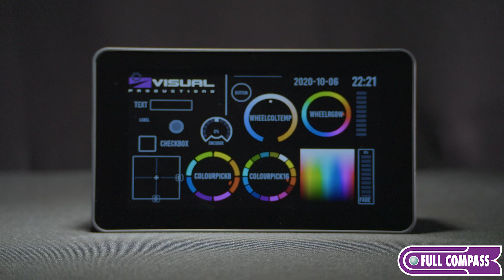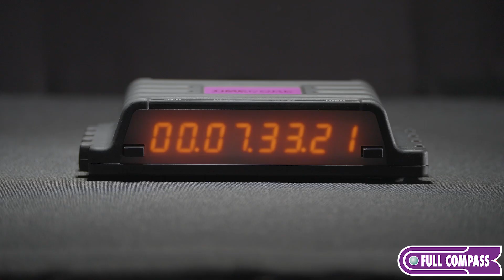Exploring Visual Productions' Lighting Controllers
Explore Visual Productions' cutting-edge lighting controllers and devices in this video! We highlight the Core Range series, ideal for restaurants, corporate settings, retail centers, and more. Discover why their practical, easy-to-install products are perfect for effective and entertaining lighting. Find out why the Visual Productions ecosystem is the right solution for your lighting needs!

and see why we are the premier provider of professional audio, video, lighting, and backline equipment.